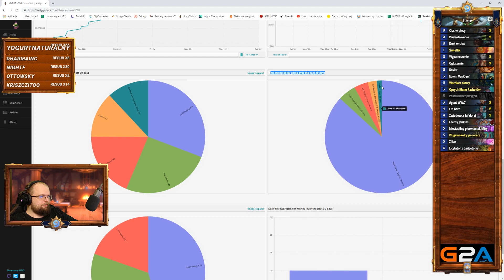NIE PRZEPRASZAJ - MIRACLE ROGUE - Hearthstone Decks (Rastakhan's Rumble)